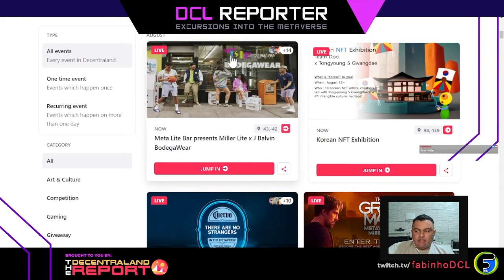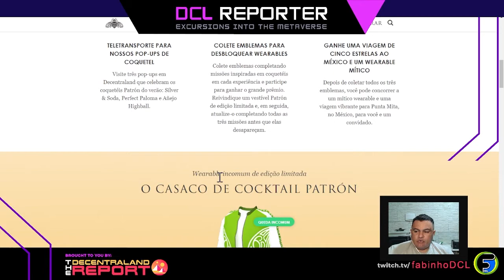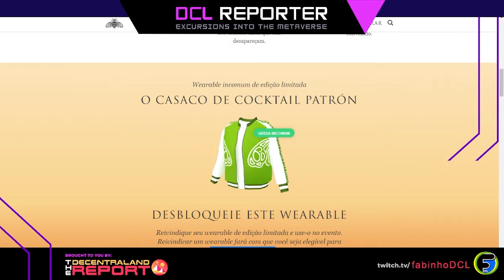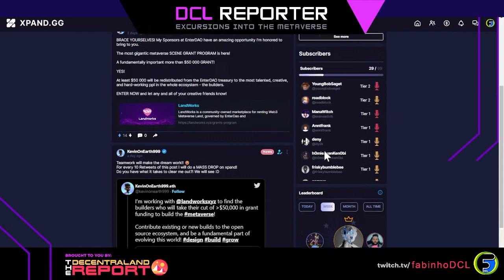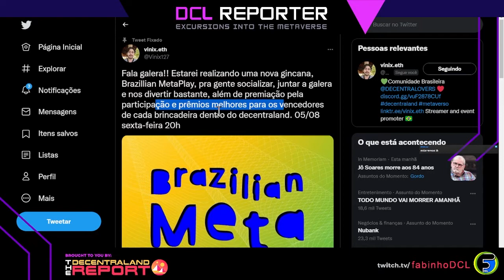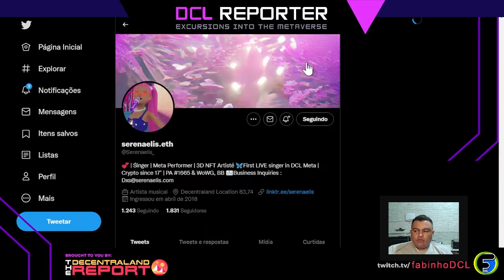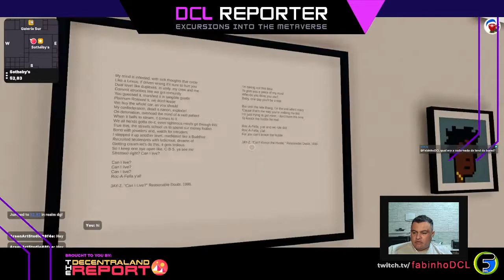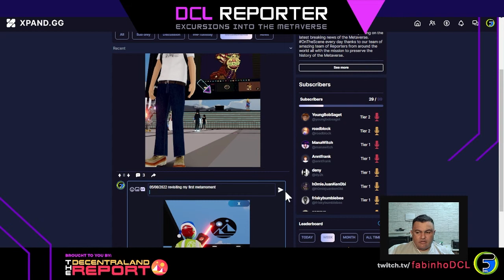Patron Tequila and more events in Decentraland with Fabinho DCL | Episode #11 (In Portuguese)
Built on Blockchain technology and operated with Crypto exchanges make this platform even more exciting!